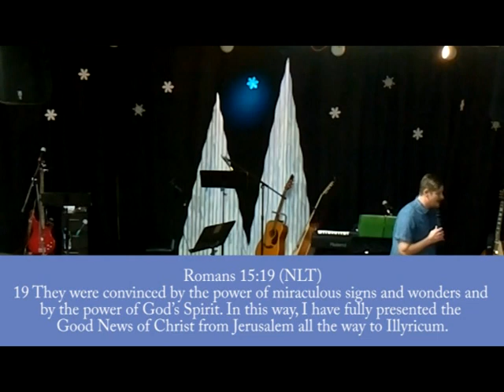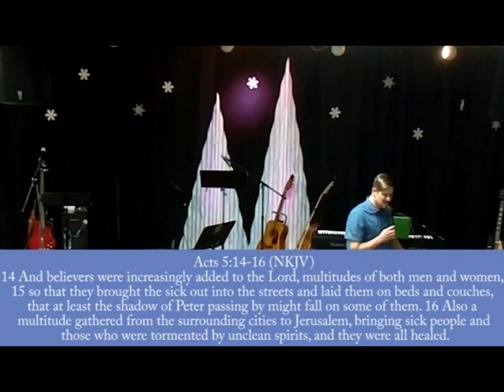Travis Blais : Ambassadors of Grace Part 2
Join us every Sunday morning at 10:30!